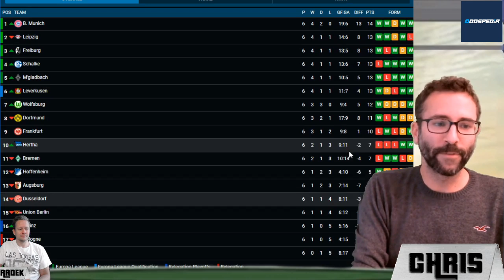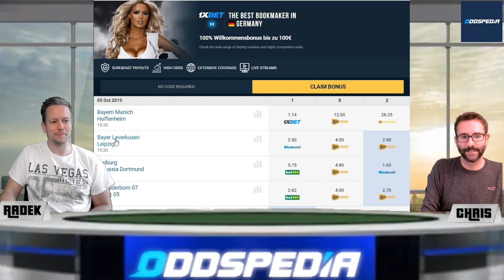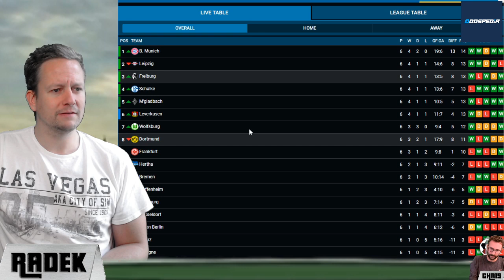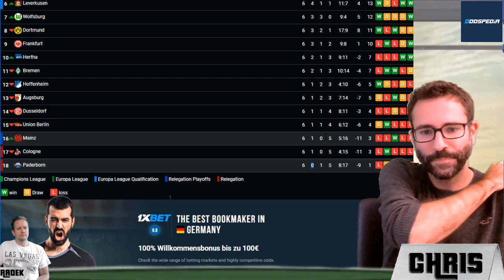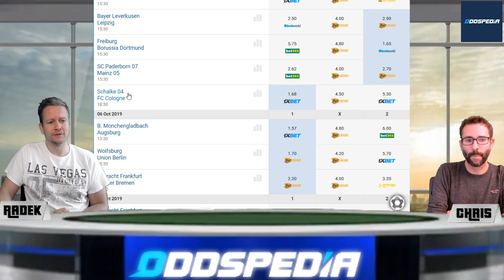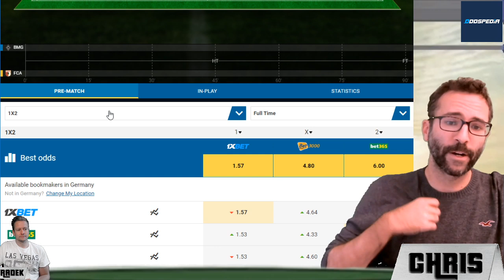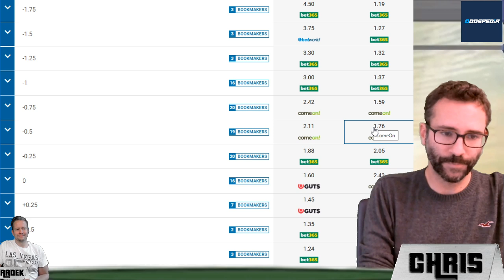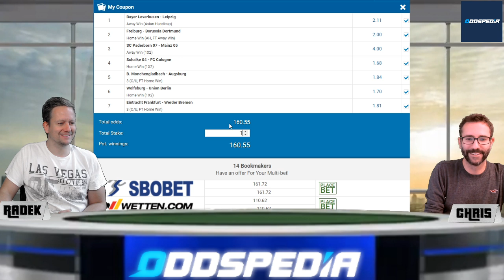BUNDESLIGA TIPPS #7 - Prognosen und Tipphilfe zum 7. Spieltag der Saison 2019/2020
Den 7. Spieltag eröffnen Hertha BSC und Fortuna Düsseldorf am Freitagabend.

Nach der 7:2-Gala in Tottenham muss der FC Bayern München in der Bundesliga zur Oktober-Fest-Zeit gegen die TSG Hoffenheim ran.

Im Verfolger-Duell treffen Bayer Leverkusen und RB Leipzig aufeinander.

Borussia Dortmund ist zu Gast beim Tabellendritten SC Freiburg.

Wolfsburg will seine weiße Weste aus 6 Spielen ohne Niederlage gegen Union Berlin fortführen.

Eintracht Frankfurt empfängt Werder Bremen.
Schalke trifft auf Köln und Gladbach spielt gegen Augsburg.

Im Tabellenkeller kommt es zum Duell des Letzten Paderborn gegen den Drittletzten Mainz.